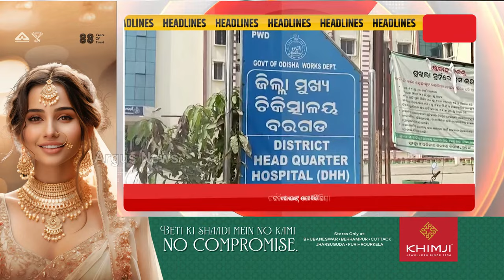Headlines 10am | 31 Jan 2024 | Argus News